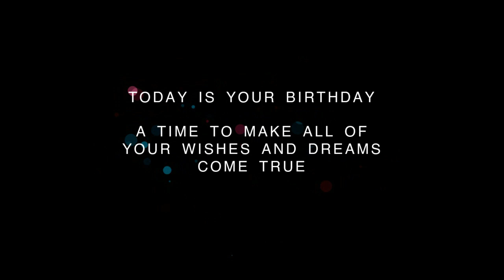❤️ Happy Birthday Celebration on June 27